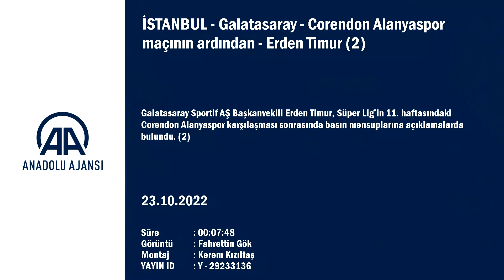Erden Timur'dan maç sonu açıklamalar "Operasyon için gönderilmiş" | Ali Palabıyık | Galatasaray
Galatasaray Sportif AŞ Başkan Vekili Erden Timur, 2-2 sona eren Corendon Alanyaspor maçının ardından açıklamalarda bulundu.

Hafta içi düzenlediği basın toplantısını hatırlatan Erden Timur, adalet için geri adım atmayacaklarını söyledi.

"Bir hakem düşünün, operasyon için gönderilmiş..."

"Bizim hafta içi yaptığımız basın toplantısında kendi hatalarımızı da konuştuğumuz, öz eleştiri de yaptığımız şeyleri anlattık. Türk futbolu için önemli bir basın toplantısıydı. Geçmişte bu tür yapıların tüm takımlara, Galatasaray da dahil fayda ettiğini söyledik. İzleyenler için söylüyorum, izlemeden yorum yapanlar var. Geçmişte tüm takımların çıkarına kararlar geldiğini söyledik. Adalet istediğimizi, kendimiz için değil herkes için istediğimizi söyledik.

Türkiye'de adalet isterken karşılaştığımız... Demek ki federasyon adalet istemiyor. Adaleti sağlamak zorunda olan makam ceza verir. Ama başka bir konuda adaletsizlikle cevap vermek istiyorsa bu iş kokmuştur, bu iş çürümüştür. Üç büyüklere yapılan avantajların da bitmesi lazım, Türk futbolu böyle gelişir bunları da söyledik. Böyle bir talep bu şekilde cevaplanıyorsa bizi haklı çıkarıyor. Bir hakem düşünün, operasyon için gönderilmiş... 5-6'lık olacak bir maçta 30. dakikada bir kart gösteriyor.

 7 tane hakeme sorduk, 6'sı kırmızı kartla alakası yok dedi. Kırmızı olması için bariz gol şansı olması lazım ve top kontrolü lazım top kontrolü de yok. Bir hakemimiz faul olup olmadığı bile belli değil dedi. VAR da dahil olmadı. Sen öte tarafta boğazını kesmiş öldürmüşsün, burada masumiyete inan diyorlar. Kim inanır? Sacha'nın kırmızı kartında çağırmayan VAR'ın ofsayt çizgisinde çizgiyi doğru çektiğine kim inanır, soruyorum?"

"Adalet isteyenler geri adım atmaz"

"Bizim geri atacak adımımız yok. Tırnak mesafe geri adım atmayız. Adalet isteyenler geri adım atmaz. Ayrıca farklı farklı kanallardan çeşitli tehditler geliyor. Gelsin. Gerekirse hepsini kamuoyuna açıklarız. Bu bir kurgu, bunları yapanları biliyoruz ve bunu onların başına yıkmayı biliriz. Bu kötü niyetli yapılar, kökü olan yapılar. Köklerini kazıyana kadar mücadele gerekecek. Burada herkesin bir arada olması gerekir. Halkın gücünden daha büyük bir güç yok. İyilik, her zaman galip gelir. Koca Galatasaray camiasına 'cincon' demiş bir insanın hiçbir açıklamasını kâle almayız.

Fenerbahçe camiasının bu açıklamaya hiçbir şey yapmaması da üzücü (Erol Bilecik'in açıklamaları hakkında). Bu iş böyle giderse biz devam ettirmeyiz. Bu iş böyle gidemez. Böyle lig yönetilmez. Getirin yabancı hakemleri yönetsinler. Bu gemi batmış, dibindeki yosunun içinde mücadele ediyoruz! Bu gemiş batmış"